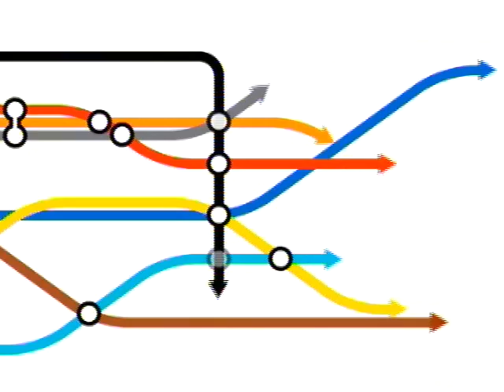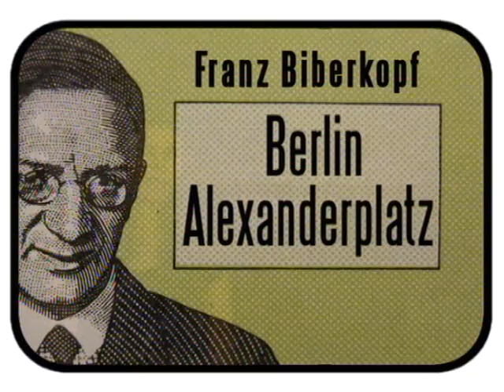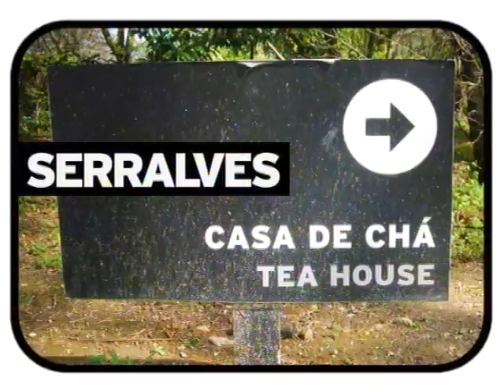Hot Spot: 01-02-2008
RTP Mobile
Hot Spot
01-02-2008